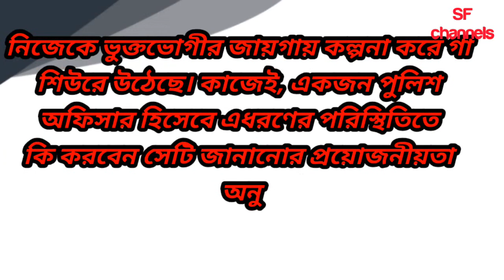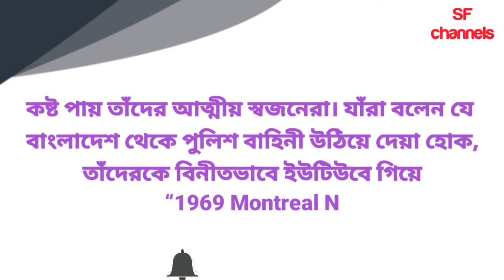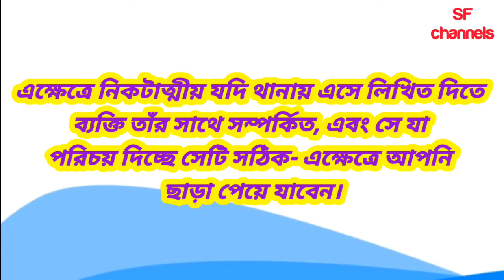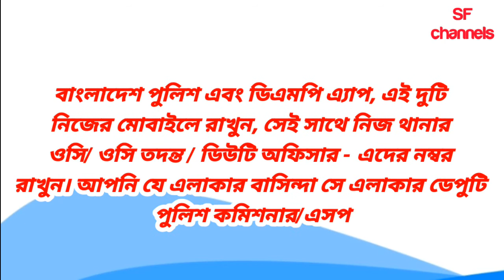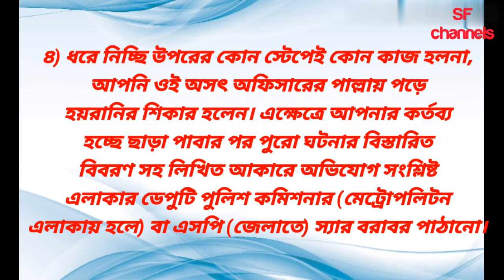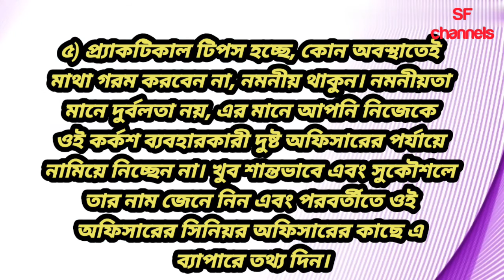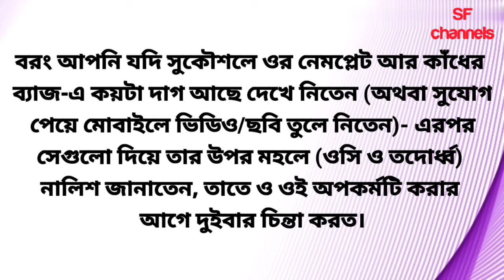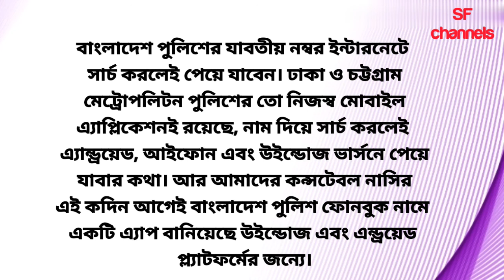পুলিশ হয়রানি শিকার হলে। বিনা পরোয়ানায় গ্রেফতার হলে।। মাদক চোরাকারবারি সন্ত্রাসের শিকার হলে।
পুলিশ হয়রানি শিকার হলে।
# বিনা পরোয়ানায় গ্রেফতার হলে।।
# মাদক চোরাকারবারি সন্ত্রাসের শিকার হলে।

# Legal advice
Islamic speech Bangla was

special Bangla

Our channel is full of entertaining, education, travel and sociol media.
Do not copy any of our videos, this is punishable offence.

create videos on your own and collaborate with others on video.

Best Regards. sf channels